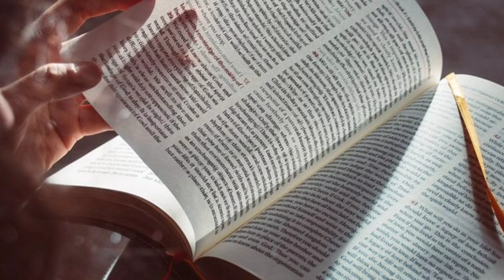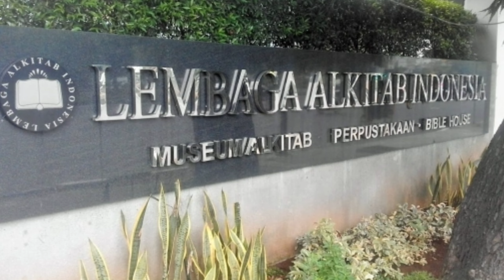Mary Jones dan Alkitabnya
Kisah Mary Jones dan Alkitabnya mengilhami pendirian British and Foreign Bible Society . Mary Jones Lahir pada 16 Desember 1784  adalah seorang gadis Welas yang pada usia enam belas tahun, berjalan sejauh 41 kilometer tanpa alas kaki melintasi pedesaan untuk membeli salinan Alkitab Wales dari Thomas Charles yaitu satu-satunya orang yang menjual Alkitab di daerah itu. Thomas Charles kemudian menggunakan ceritanya dalam mengusulkan kepada Lembaga Keagamaan untuk mendirikan organisasi baru untuk memasok Wales dengan Alkitab.